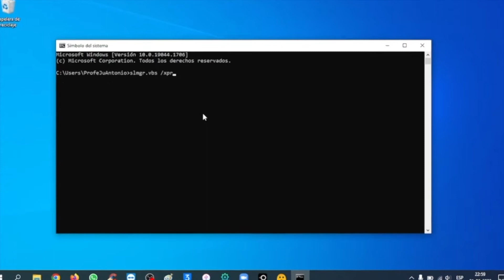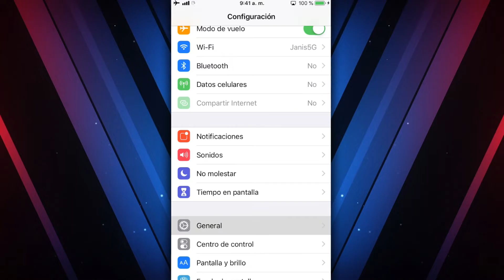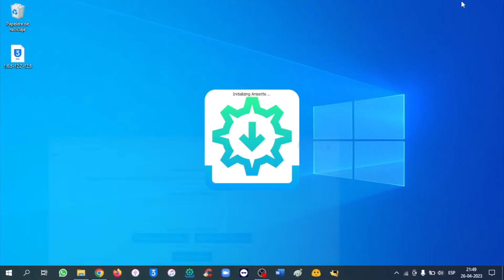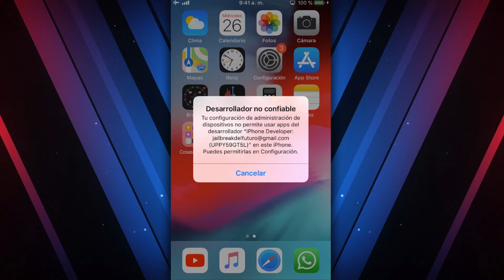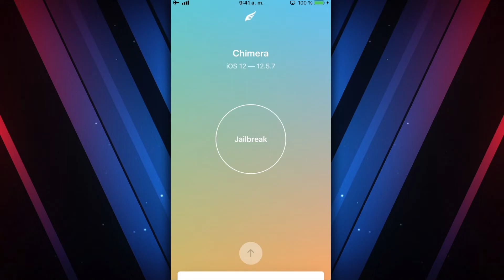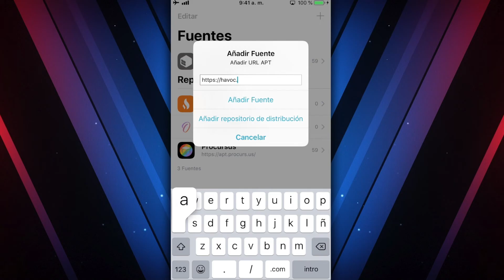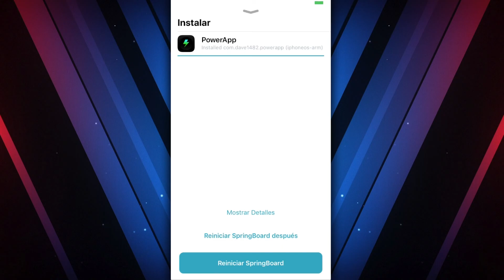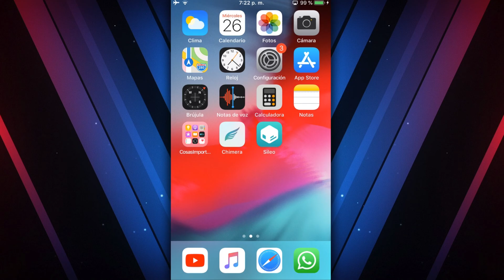TUTORIAL ACTUALIZADO ✅ JAILBREAK iOS 12.5.7 CON ÚLTIMA VERSIÓN DE SILEO (Chimera)